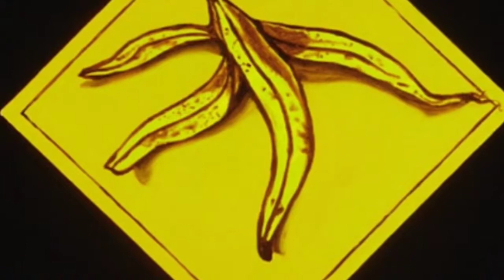Banana peel~ solo challenge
Ok so we are doing the solo challenge and we skull a whole can of solo under two minuets enjoy bros!